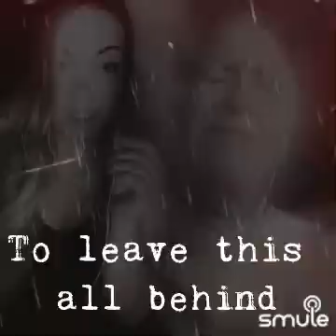June 11, 2022